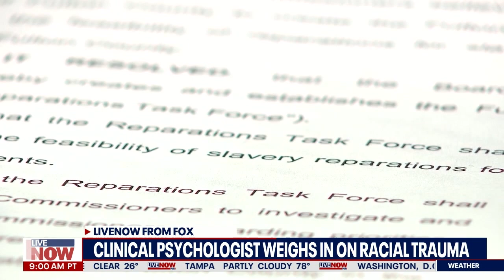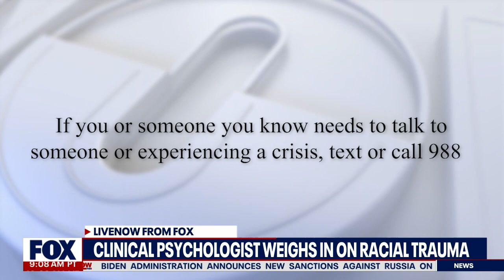Dr. Monnica Williams and Racial Trauma on Fox LIVE NOW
Clinical psychologist Dr. Monnica Williams weighs in on and racial trauma and the Black experience on Fox LIVENOW in this pointed and honest conversation about traumatization, PTSD, coping and empowerment.